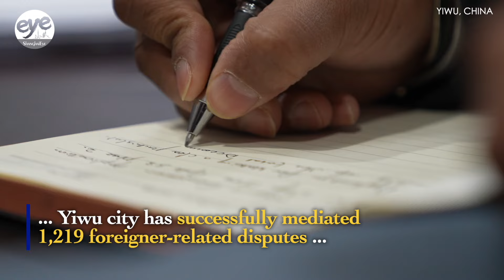Foreign mediators help to settle disputes, improve business environment in China's Yiwu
Over the past ten years, thanks to the participation of foreign mediators, Yiwu city, known as the world’s capital of small commodities, has successfully mediated 1,219 foreigner-related disputes involving a total amount of 132 million yuan (about USD18.35 million).

Over a month ago, Philip, acting as a trade agent for his Nigerian compatriot, purchased a batch of bathroom products from Ms. Xu's store. Due to delayed delivery, the container was shipped overseas without being fully loaded, resulting in a loss of 5,800 yuan. Ms. Xu was unwilling to compensate, and Philip refused to pay, leading to a deadlock.

As they failed to reach an agreement, both parties brought the dispute to the mediation room of Yiwu International Trade Market.

Jack is a mediator at Yiwu International Trade Market and served as the mediator in this dispute. At 45 years old, originally from Nepal, he is proficient in five languages and has been doing business in China for 20 years. Therefore, he is familiar with both international trade and Chinese social customs.

In the Wu dialect of the Yangtze River Delta region, venerable and fair-minded elders are often called "lao niang jiu" (mother’s brother). In Yiwu, foreign mediators like Jack are affectionately called "yang niang jiu" (foreign mother’s brother).

Based on his experience, Jack knows that the first step is to calm down the conflicting parties, giving them a chance to discuss a solution that is acceptable to both sides.

Philip insists on following the agreement, demanding Ms. Xu to compensate for the entire loss.

After communication, Ms. Xu has acknowledged her responsibility but the specific compensation amount remains unresolved.

The mediation reaches a deadlock. After analyzing the situation, the judicial office staff and Jack decide to work separately with the two parties.

In the end, the two parties decided to share the losses equally, and signed a settlement agreement. After one hour of mediation, this dispute was finally resolved smoothly.

Yiwu, known as the world’s capital of small commodities, trades with 233 countries and regions worldwide. Since the proposal of the Belt and Road Initiative in 2013, Yiwu has been continuously expanding its unique advantages of trading globally, connecting with the world with goods, and integrating internationally.

Over 560,000 foreign merchants travel here to make purchases each year, with a resident foreign merchant population of 15,000. Behind the vibrant international trade, disputes can sometimes arise.

Jack has been a foreign mediator for more than eight years and is now one of the Chief mediators here.

To Jack, the ultimate goal of mediation is not to determine right or wrong, but to find a balance where both parties can compromise, which is the key to successful resolution of disputes.

Over the past ten years, thanks to the participation of foreign mediators, Yiwu city has successfully mediated 1,219 foreigner-related disputes involving a total amount of 132 million yuan (about USD18.35 million). Disputes arising from cultural differences have been resolved through mediation in different languages, making foreign businessmen in China no longer feel like outsiders.

Editor: FU